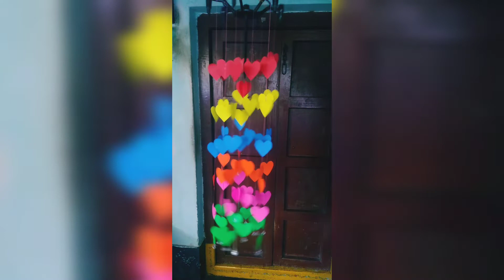Beautiful hanging using papers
making of hanging using papers